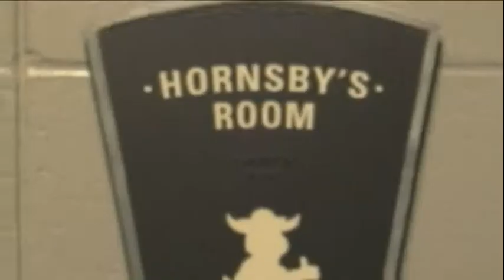Bulled & The Bluetiful Episode 7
We are headed to a showdown!